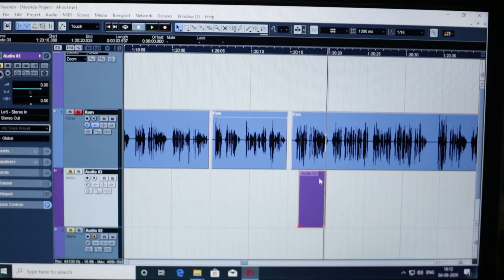SAMIK BANDOPADHYAY NARRATING "HAJAR CHURASHIR MA" WRITTEN BY MAHASWETA DEVI